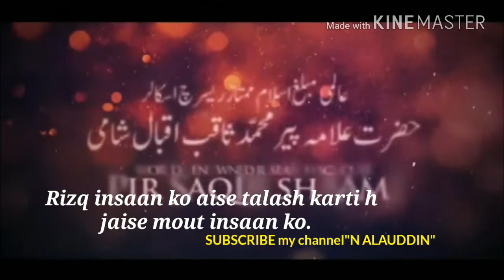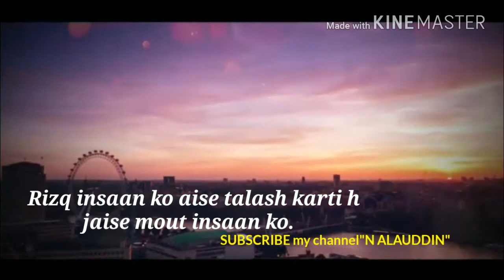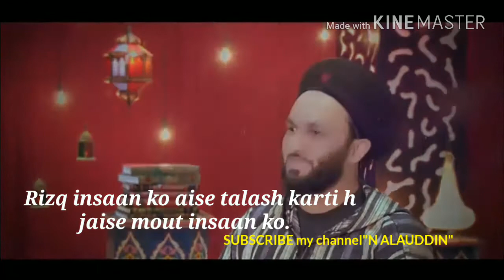Rizq insaan ko aise talash karti he jaise k mout by N ALAUDDIN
Aadmi bhi kitna bhola he k rozi ke talash main dar dar bhatakta he aur pareshan hota rahta h magar afsos ke use RAZZAQUE per pura yaqin hi nahi. Afsos sad afsos. Ae insaan tujhe kiya ho gaya he. :::::::::::::
 में आपका दोस्त N ALAUDDIN.. nalauddin